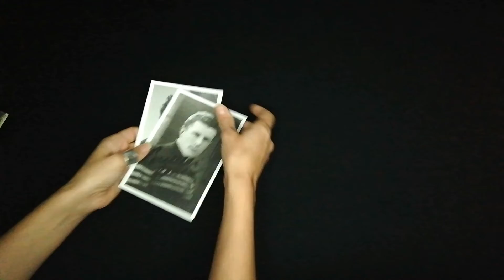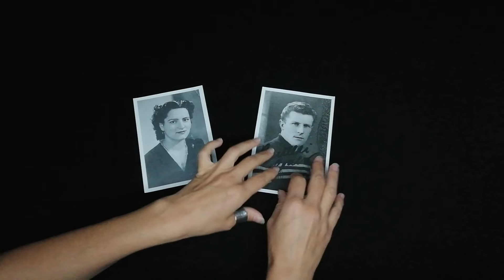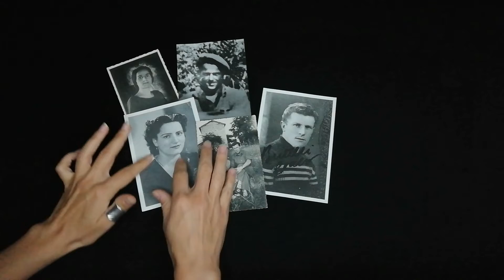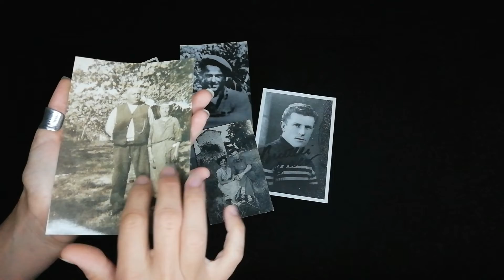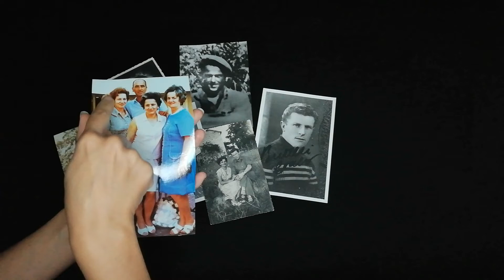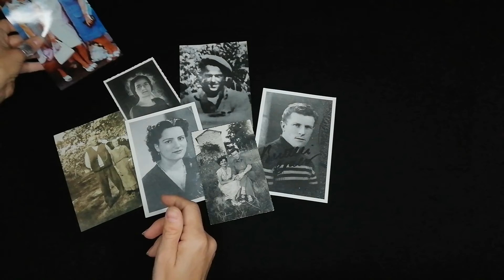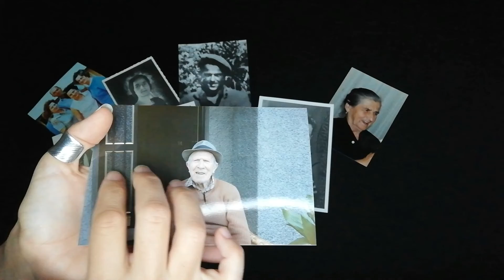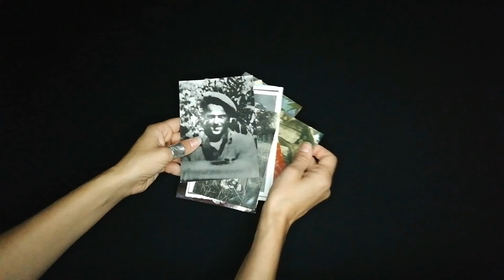ASMR old photos and family memories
read down here ⬇️

This year for the first time we made a very small ofrenda for the Dia de los Muertos, something that my daughter has been asking since Disney Pixar's Coco was released. I rummaged through photo albums and I chose these for the ofrenda and then for the video.
I hope you'll like these little memories from a faraway time and place.
Love

Any donation would be greatly appreciated, because it could help me improve my equipment and my channel:

Perché parlo così lentamente? Non sono pazza (o chissà), l'ASMR ha come fine quello di indurre uno stato di calma e relax. Se pensi che non faccia per te hai la piena libertà di cambiare video. Se invece questo mio tono di voce ti rilassa e ti fa provare un "brividino" sulla testa, allora forse sei tra quelle persone che provano l'ASMR (cerca su wikipedia per togliere ogni dubbio!).
Ricorda che l'ASMR non può sostituire un parere professionale, quindi se pensi di averne bisogno chiedi un consulto ad uno specialista senza timore: per volerti bene e trovare la serenità non c'è nulla di male nel chiedere aiuto.